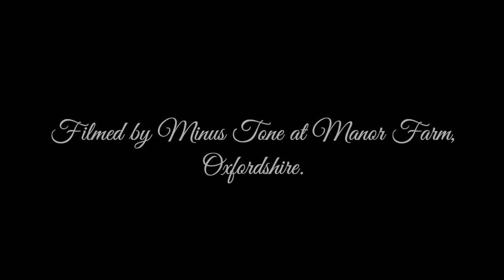Ghosts of Lulworth LIVE - Katie Grace Harris ft Alex Duncalf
'Ghosts of Lulworth' is a single from my debut album 'The Toledo Sessions'. It is a song about Lulworth Cove which is a place I was once lucky enough to call home. Local stories tell of the ghosts of dancing girls who can sometimes be seen on the beach at dusk. WW2 soldiers guarding the beach were the most recent to report sightings. Standing there saying my goodbyes to the beach before heading abroad for work, I had the sense that many, many others had said their goodbyes on that very beach over the centuries and that I was standing shoulder to shoulder with the 'ghosts of times gone by'.

Buy a copy of the single or album on all usual platforms

to be the first to hear updates, exclusive pre-order information and gig details or look me up on the below social platforms

'Ghosts of Lulworth' - music and lyrics by Katie Grace Harris
Location: Manor Farm, Ardley